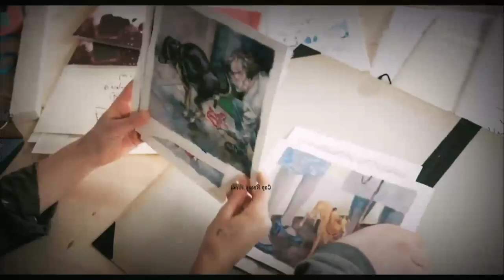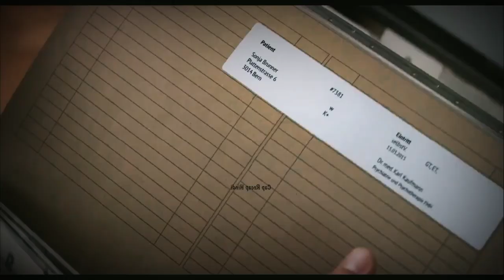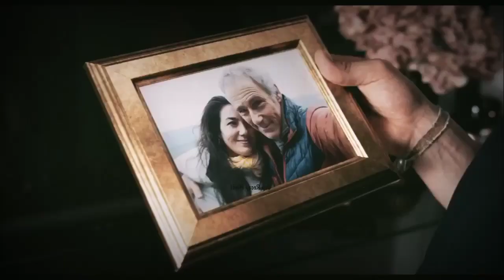Son Has Bad Relationship With His Dad's Girlfriend | Film Explained in Hindi/Urdu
km_20230406_1080p_30f_20230411_081829
sex
shorts
themermaidscale
themermaidscales
sex video
sexy videos
youtube shorts
youtube viral shorts
shorts ideas
shorts feed
shorts creator
short video short videos
short video
short
royalty family
jordan matter
fun squad family
family
dhyan
dho
anazala family
latest trishakar madu viral video
trishakar madu sex video
trisha kar madu viral sex video
shorts trending
trending shorts
trending video
shorts viral
hot sex shorts video
hot sex shorts
hot sex video
hot sex
sex short video
sex shorts video
sex short
sex shorts
sex status video
hot status video
hot video
johnny sins video
mastram sex video# viral short video upload #🔥
shortsfeed
sexyreelsvideos
sexyshots
mermaidscalesshorts
mermaidscalessexvideo
mermaidscalessex
celebleaked
hotshortsvideo
hotreels
mermaidscaleshot
mermaidscalessexy
mermaidscalesvideos
mermaidscalesreels
mermaidscales
mermaidscale
tiktok trending
tiktok viral
🔥youtube search video my#
mastram sex video# viral# short video# 🔥 #
its katy fit
sexuality leaders\
threesome friends
threesome
sex stigma
taboo subject
swinger tiktoks
the lifestyle
swingers lifestyle
swingers video
swingers world
threesome with friends
sex coach
sex education
sex only
full sex video hd
full sex video
9 2 9 2
9 to 9 2
group javed
sunny leone
hot girls
wab series fuck video.
wab series clips
tiktoker
romance
romantic
kiss
wab series hot kiss
ullu sexy videos
ullu wab series
indian wab series
hot kiss
viral short
wab series
viral shorts
boobs
nerdballertv